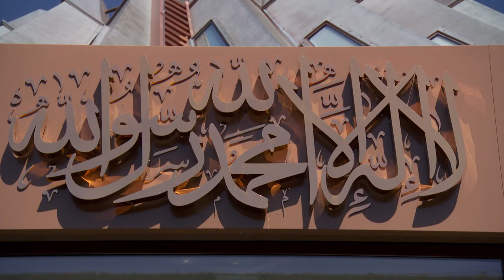Friday Sermon 27-05-2022